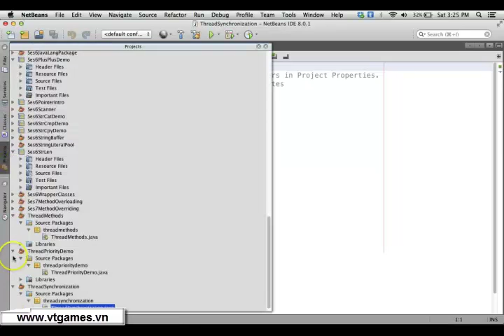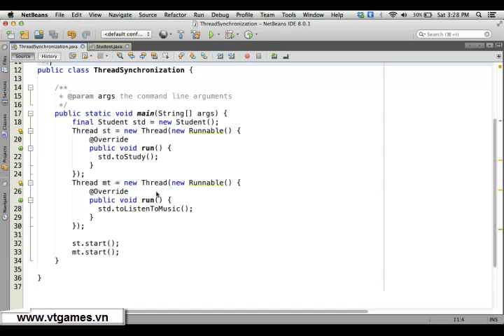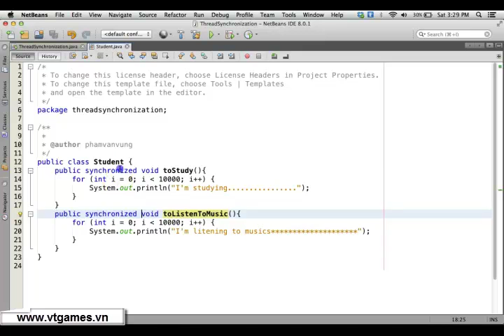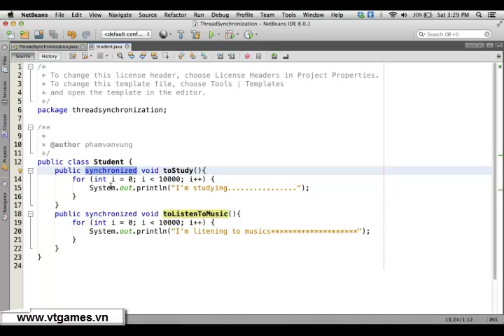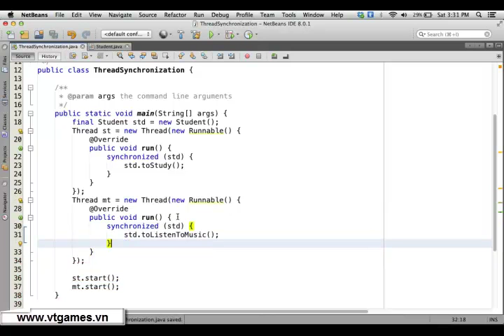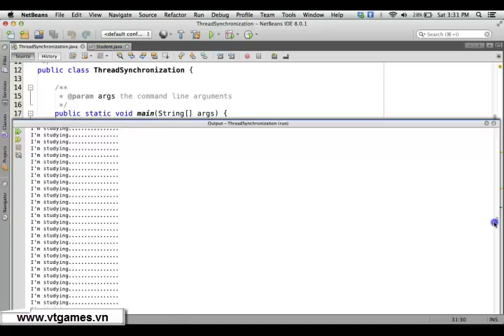Thread Synchronization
Java Thread Synchronization
Java,Thread,Synchronization